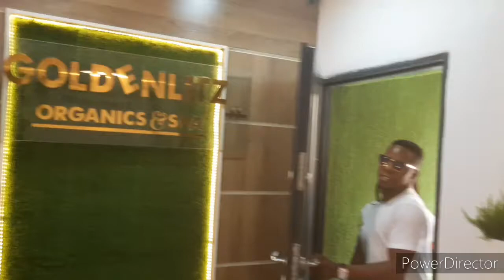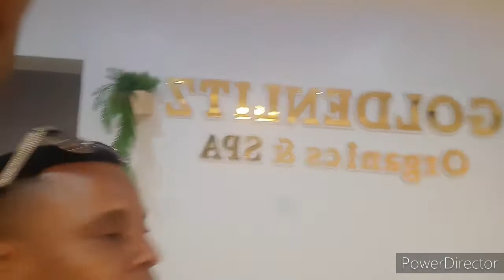A VISIT TO GOLDENLITZ ORGANIC AND SPA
Wifey and I visited one of the best Spa in the city of Abuja for massage, pedicure and manicure sessions...